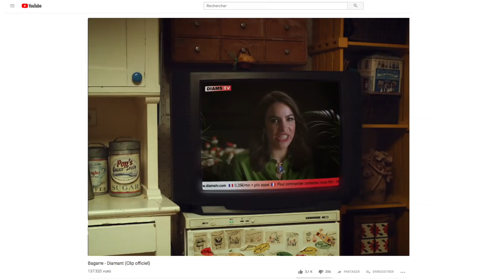EMMAÏ DEE (BAGARRE) — STREET STYLE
Emmaï Dee du groupe Bagarre est venue discuter de son style, index à l'envers, majeur en l'air ! (DÉROULE ! 👇)

• Le tabou de la masturbation féminine brisé dans le dernier clip de Bagarre (avec Charlie !)

🔥🔥 ON A LANCÉ LES CHAÎNES PERSO DE L'ÉQUIPE MAD ! 🔥🔥